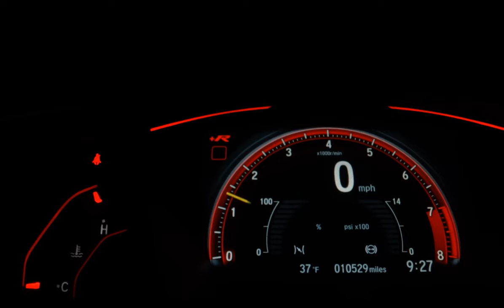HARLEY-DAVIDSON SPORTSTER 1200 CUSTOM CB LIMITED - 2014 - São Paulo/SP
Linda Sportster XL 1200 CM

Banco Confort

Possui, Manual, Chave reserva

***Garantia Motor e Câmbio de 3 meses***

*** Temos ótimos Planos de Financiamento
- Financiamento Bancário
- Financiamento no Cartão de Crédito em até 18 vezes.

AQUI NO PHD PIMENTA, SEU SONHO VIRA REALIDADE!

Venha conhecer essa e outras motos maravilhosas.
Obs: Financiamento bancário mediante a aprovação de crédito e ano da motocicleta

Dados do Veículo
Veículo: HARLEY-DAVIDSON / SPORTSTER 1200 CUSTOM CB LIMITED
Ano: 2014/2014
Combustível: GASOLINA
Portas: None
Câmbio: None
Cor: PRETA
KM: 26.349